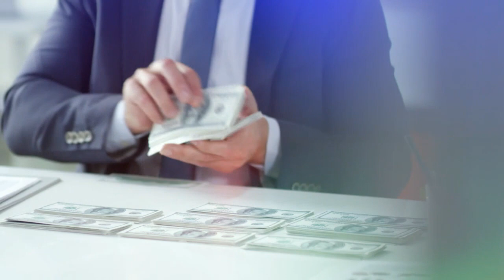बॉलीवुड के 10 अमीर सिंगर | बॉलीवुड का सबसे महंगा सिंगर कौन है | top 10 singers in india 2022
your Topic :

बॉलीवुड का सबसे महंगा सिंगर कौन है?
भारत के सबसे अमीर सिंगर कौन है?
सबसे अमीर सिंगर कौन सा है?
इंडिया का सबसे अच्छा गायक कौन है?
बॉलीवुड का नंबर 1 सिंगर कौन है?
भारत का नंबर वन सिंगर कौन?
दुनिया का सबसे पॉपुलर गाना कौन सा है?
दुनिया का सबसे बड़ा गायक कौन है?
सबसे फेमस सिंगर कौन है?
भारत का नंबर 2 सिंगर कौन है?
भोजपुरी में सबसे अच्छा आवाज किसका है?
सबसे ज्यादा सुना जाने वाला गाना कौन सा है?
भारत में सबसे ज्यादा सुने जाने वाला गाना कौन सा है?
duniya ka sabse amir singer kaun hai
bollywood singers
bollywood singer name
hindi singers new
richest singer in india
top 10 singers in india 2022
highest paid singer in india